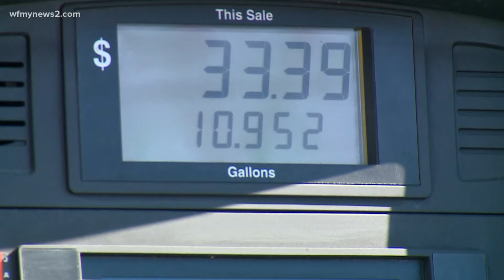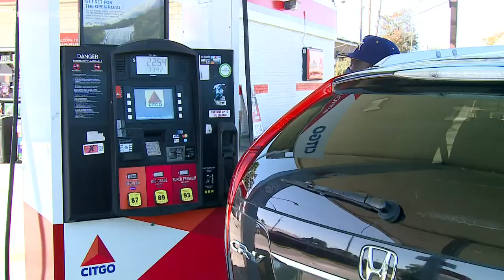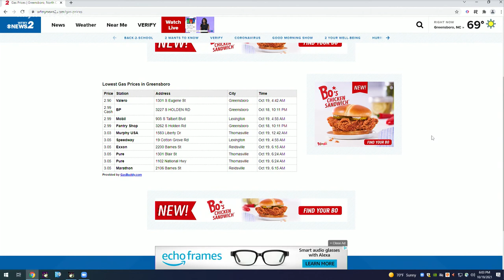Gas prices are at a 7-year high in Greensboro. GasBuddy explains why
Nope, it's not your imagination. Gas prices are way higher than they were a few weeks ago.

We all kept hearing that prices were going to go up, but it seemed like the numbers jumped over the weekend.

"Greensboro is the highest in 7 years, North Carolina is the highest in 7 years. Everyone basically around the country is at their highest gas prices since 2014,  so it's been a long time and all of this is due to the price of oil which is also at its highest in 7 years," said Patrick De Haan, Head of Petroleum Analysis at GasBuddy.

Unfortunately, De Haan said high gas prices are here to stay for a least the next few weeks, months, and probably to the end of the year. He said, there is a 30-cent spread right now.